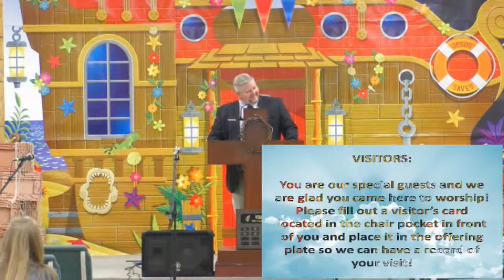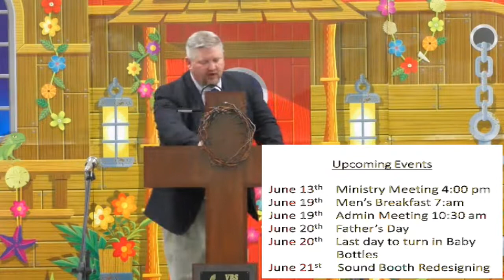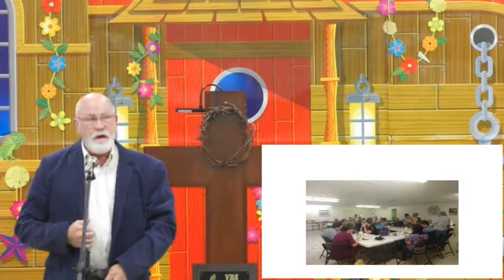RABC Service 6/6/2021